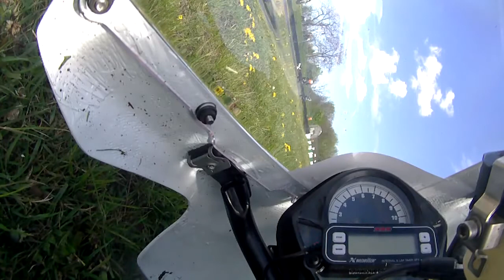EMRA mallory park 26/4/15 race 1 crash Lightweights & Minitwins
EMRA round 2 Mallory park race 1 Lightweights and Minitwins.
Not a great start to the day! SV650 #16